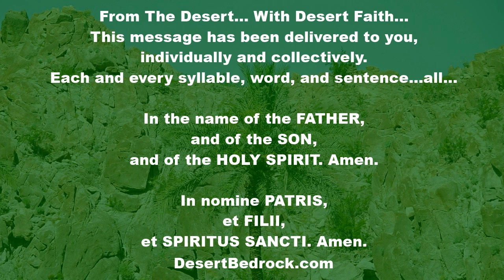DesertBedrock: Death To Sin And Life In The Spirit + Tuesday Of Week 7 In OT | Eucharistic Revival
Welcome Everyone...

National Eucharistic Revival:
“When you adore the Blessed Sacrament consider yourself the representative of the whole human race with Jesus. . . That He may give strength to the weak, light to those who live in darkness. That souls may flee from sin, that sinners repent, that those consecrated to God be filled with zeal and holiness.”
-- Blessed Father Giacomo Alberione

"From a homily on Ecclesiastes by Saint Gregory of Nyssa, Bishop

There is a time to be born, and a time to die

There is a time to be born and a time to die. The fact that there is a natural link between birth and death is expressed very clearly in this text of Scripture. Death invariably follows birth and everyone who is born comes at last to the grave.

Now if the meaning of a timely birth is clear, so also is the meaning of a timely death. For Saint Paul every moment was a time to die, as he proclaims in his letters: I swear by the pride I take in you that I face death every day. Elsewhere he says: For your sake we are put to death daily and we felt like men condemned to death. How Paul died daily is perfectly obvious. He never gave himself up to a sinful life but kept his body under constant control. He carried death with him, Christ’s death, wherever he went. He was always being crucified with Christ. It was not his own life he lived; it was Christ who lived in him. This surely was a timely death – a death whose end was true life.

I put to death and I shall give life, God says, teaching us that death to sin and life in the Spirit is his gift, and promising that whatever he puts to death he will restore to life again. "